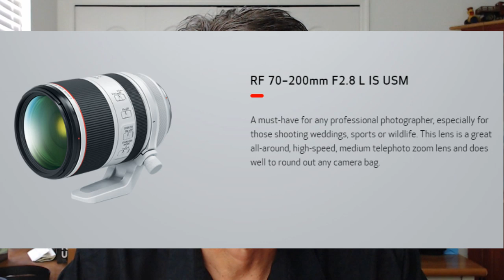Why I WON'T be switching to the Fuji XT-3. REAL WORLD TEST!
I've had a week to shoot with the Fuji XT-3 and I love this camera... but I WON'T be buying it because there is just one think I can't get past. Maybe it doesn't affect you but it's the one thing that is holding me back.

This video will walk you through the things I love and explain in detail why I just can't make the leap to the Fuji XT-3